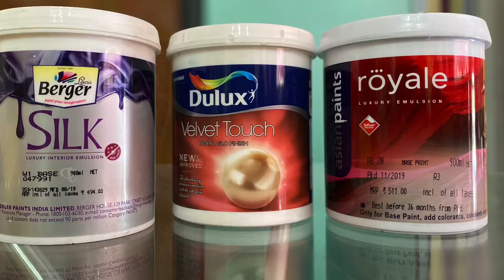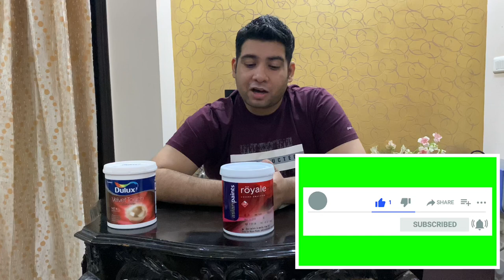(हिंदी)ROYALE LUXURY EMULSION/BERGER SILK /DULUX VELVET TOUCH PEARL GLOW/ROYALE PAINT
This video is about luxury range of Asian Paints,Dulux Akzonoble,Berger Paints  most loved and running range
ROYALE ASIAN PAINTS
VELVET TOUCH DULUX AKZONOBLE
SILK BERGER PAINTS